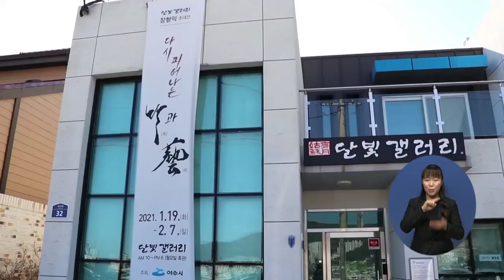주요7) ‘다시피어나는 죽과예’ 초대전 열려